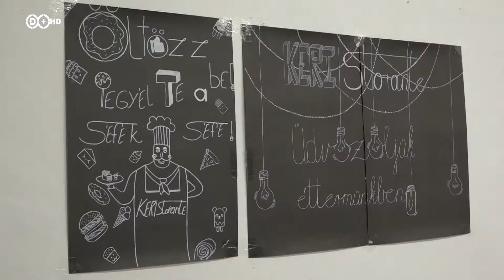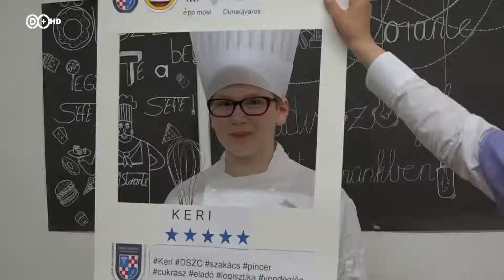2019. április 15. Hír+